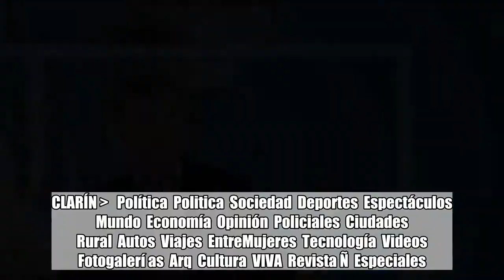Mauricio Macri y la inflación: cómo le fue en los pronósticos anteriores